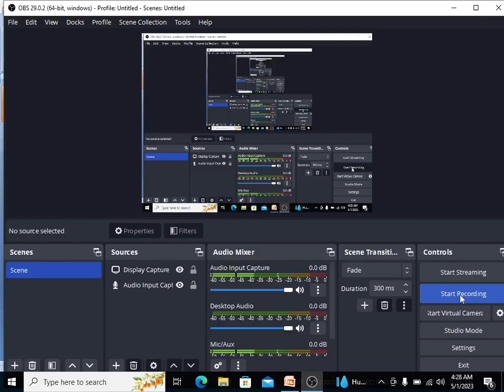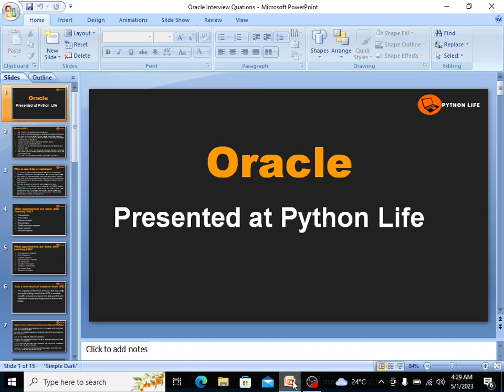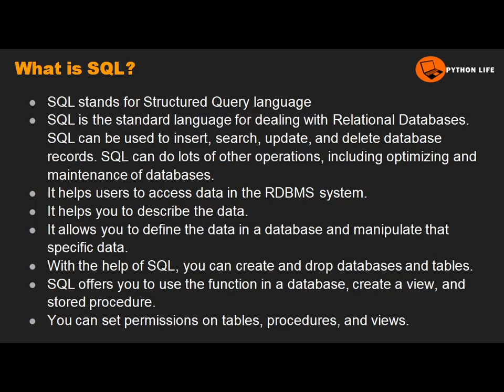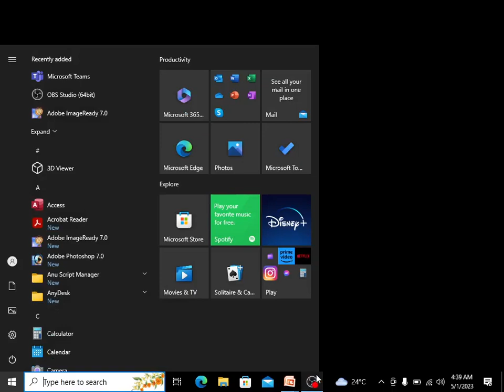What is Sql in Telugu | SQL Introduction